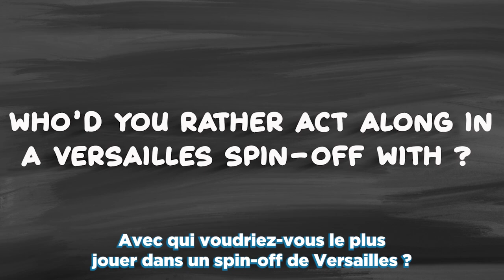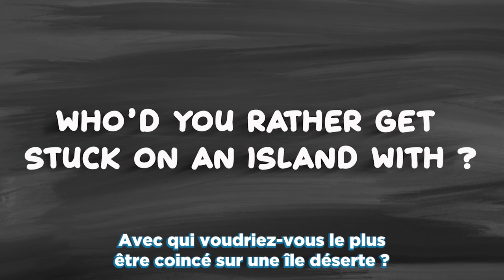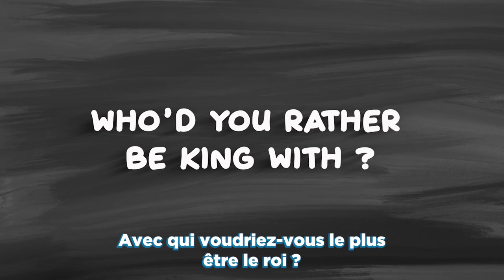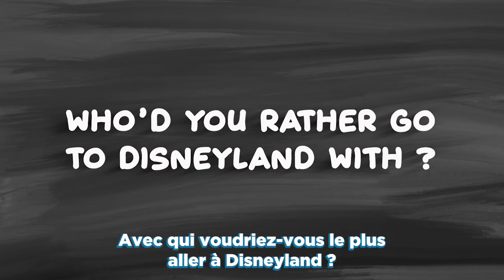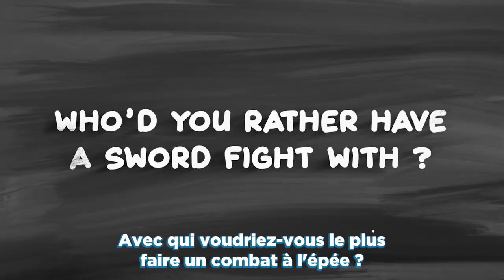Tygh Runyan plays with who'd he rather with the cast of Versailles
With who would Tygh Runyan plan a revolution or do a spin-off of versailles ? He answers !
Interview recorded at Nevastalgia's ROYALCON.
Interview & edit : Valentine ANDRIEU.